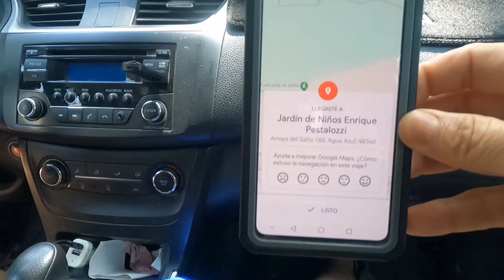Cascadas de Agua Azul , un tesoro secreto entre las montañas de Puerto Vallarta!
Descubre el paraíso escondido de Puerto Vallarta! 🌴✨ Sumérgete en la magia de las "Cascadas de Agua Azul" , un tesoro secreto entre las montañas de la Sierra Madre Occidental. 🌊🏞️

💧 3 cascadas: impresionantes te esperan, especialmente durante la temporada de lluvias, de agosto a octubre. 🚶‍♂️ A solo 250 metros del inicio del sendero, la primera cascada te sorprenderá. ¡Sigue explorando para encontrar la tercera, visible desde el libramiento!

🌿 4 kilómetros de aventura: entre la selva y la abundante vegetación. Conecta con la naturaleza mientras disfrutas de los ríos y cuerpos de aguas cristalinas que solo este lugar privilegiado puede ofrecer.

⚠️ - Tip viajero- : Atrévete a explorar estos senderos únicos y descubre la magia de Puerto Vallarta desde una perspectiva diferente.

✨ ¡Haz de este viaje una experiencia inolvidable!